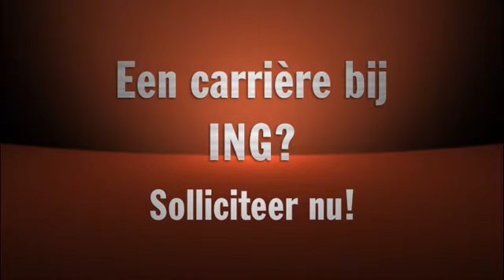ExitCampus - ING: Open en directe feedback